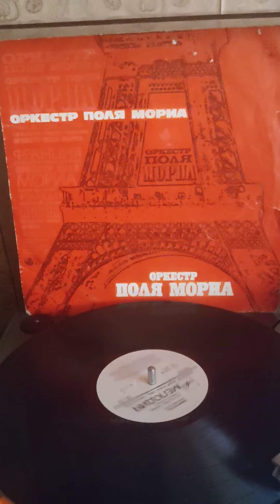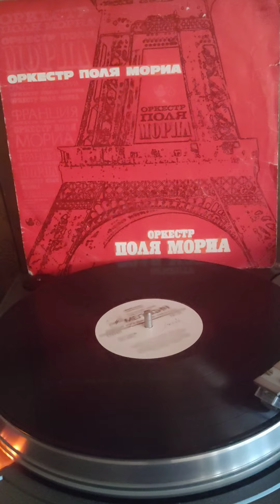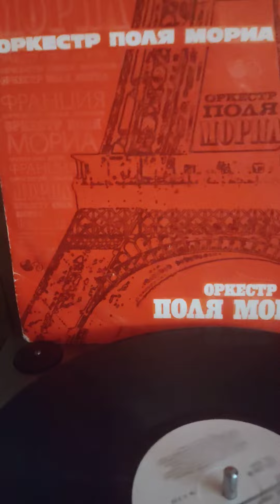поля мориа#любовь ушла 1975 год